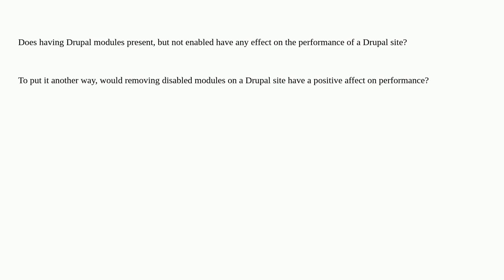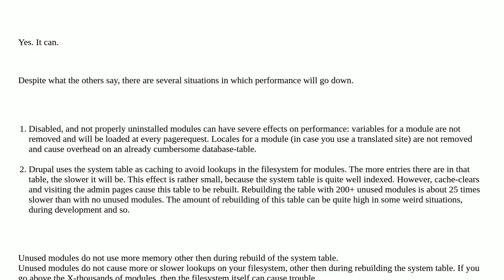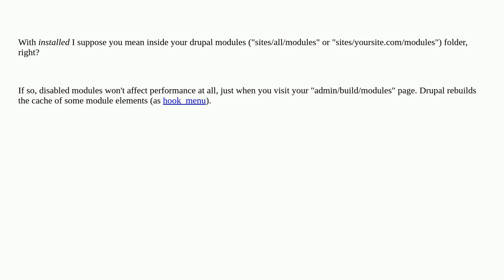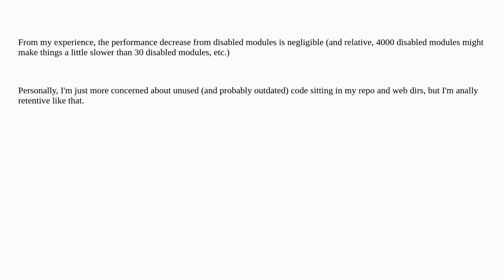Drupal: Do non-enabled modules affect performance?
Do non-enabled modules affect performance?

A special thanks goes out to the awesome community

  7 performance